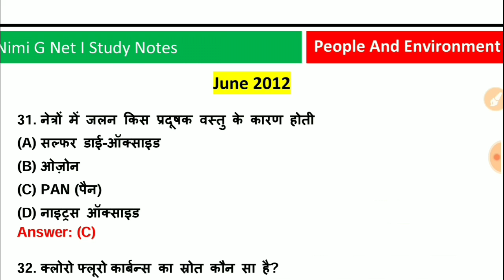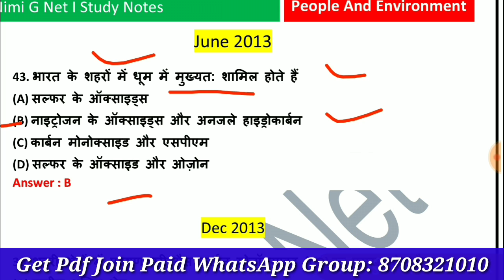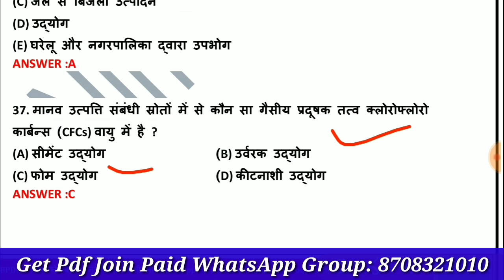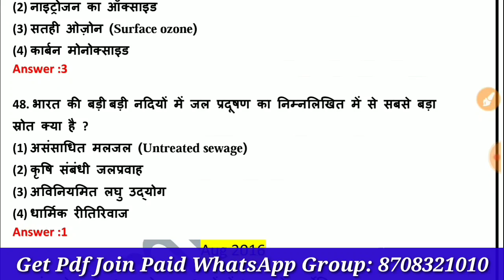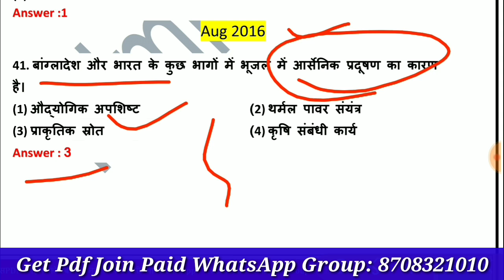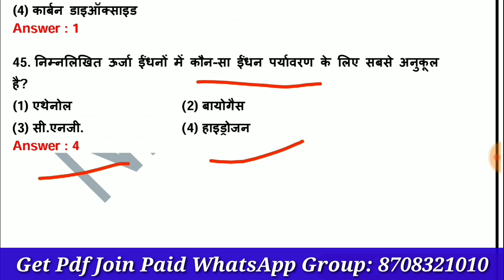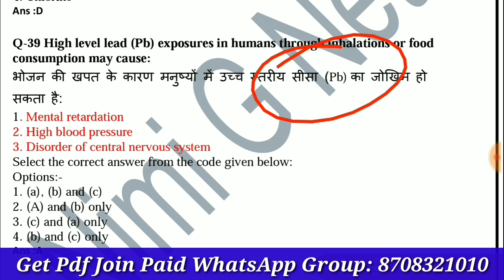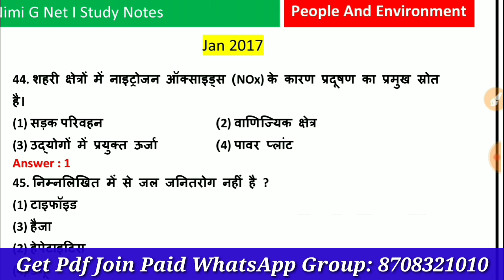Ugc Net People And Environment Important Old Year Repeated Questions